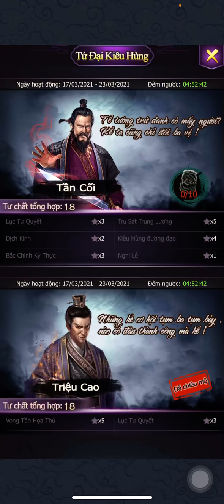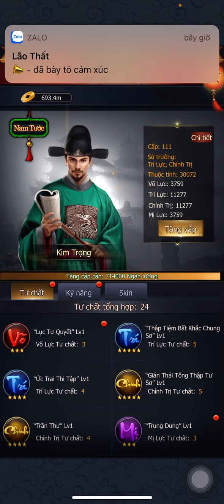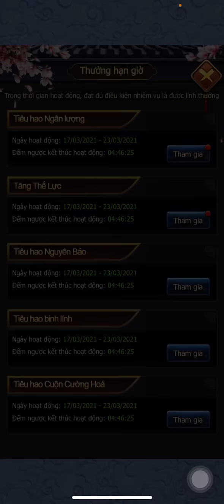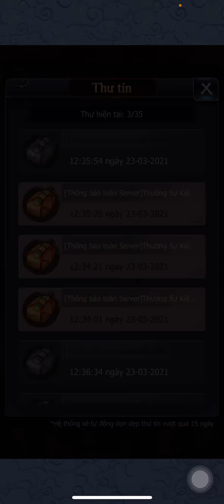Nạp 40K vàng nhận 2 tứ gian & ém trí đua top 7 ngày đầu| Ta Là Quan Lão Gia